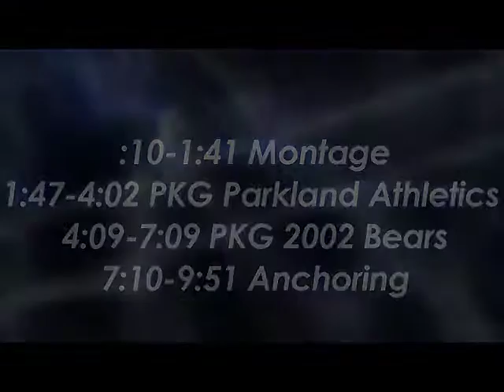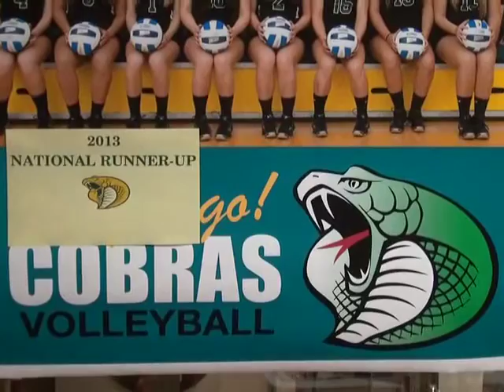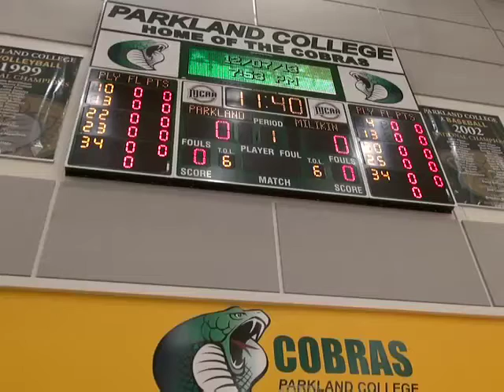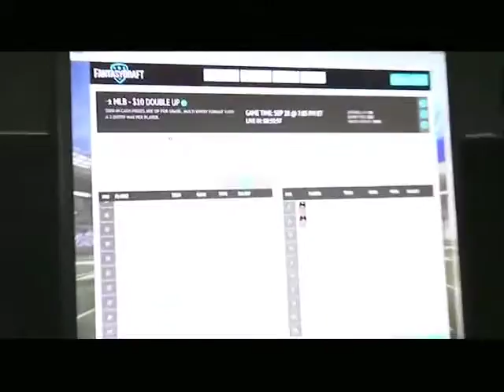Matt Maniscalco Sports Multimedia Journalist Reel